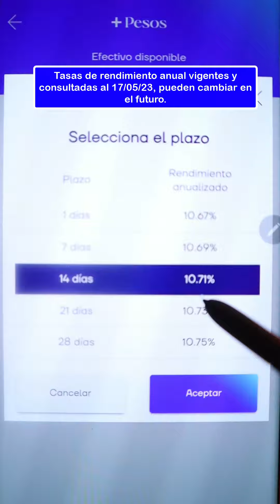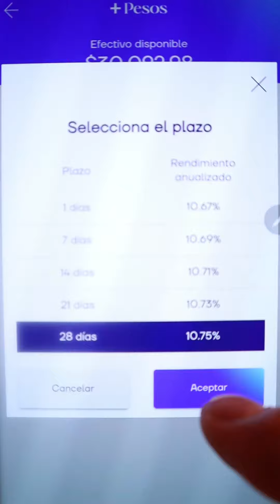La Mejor Forma de Invertir tu Fondo de Emergencia con INTERÉS COMPUESTO desde la App Finamex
✅ En Finamex nos dejaron una promoción para la comunidad de este canal. :)
► Código que debes introducir al registrarte: MASPESOS54
(PROMOCIÓN: obtendrás una tasa de rendimiento anual del 12.50% en tu primera inversión).
En este breve vídeo te quiero platicar sobre una Estrategia de Inversión Avanzada que te permitirá sacarle el Máximo provecho a tu Fondo de Emergencia: La Escalera de Deuda.
Esta estrategia, como una escalera real, implica invertir tu fondo de emergencia con fechas de vencimiento escalonadas, de esta manera ganas más flexibilidad que invertir a un único plazo y proporciona flujos de efectivo regulares para reinvertir y aprovechar las oportunidades de inversión a medida que surgen.
Puedes aplicar esta estrategia a través de la billetera virtual + Pesos de la Casa de bolsa FINAMEX, que es una alternativa de inversión regulada que te permite invertir tu dinero en CETES y bonos gubernamentales ofreciéndote además dos ventajas: puedes invertir en estos instrumentos de lunes a viernes y a plazos disponibles de 1, 7, 14, 21 y 28 días.